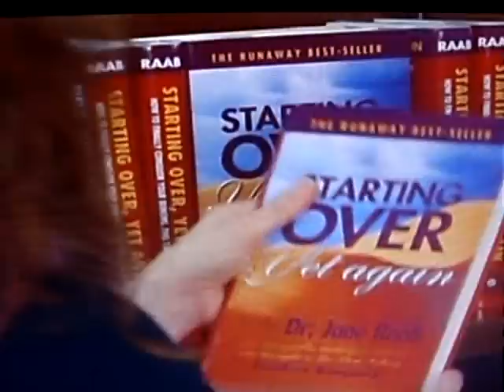Sex And The City Mark 2a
We didn't have this to copy when we filmed our version but it's pretty damn close!